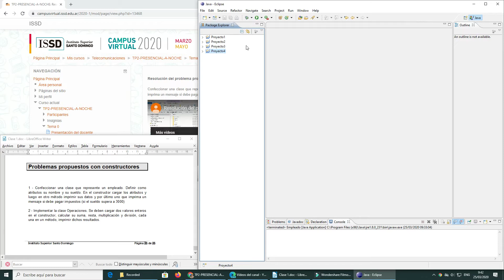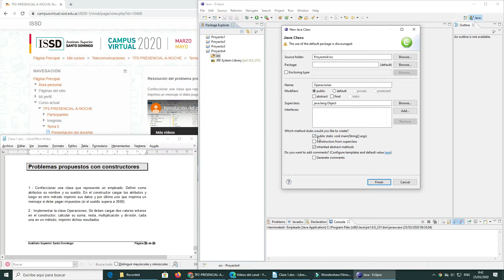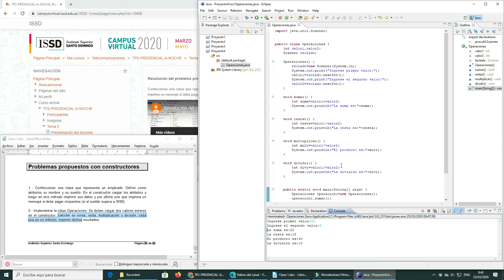Resolución del problema propuesto 2 (Clase 1)